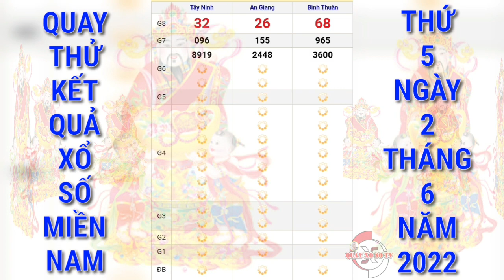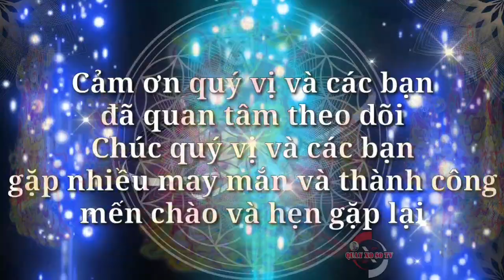Quay Thử Xổ Số Miền Nam Hôm Nay: XS Tây Ninh, Xs An Giang, Xs Bình Thuận Ngày 2/6/2022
Cảm ơn quý vị và các bạn đã luôn quan tâm theo dõi và ủng hộ kênh, chúc quý vị và các bạn luôn mạnh khỏe, hạnh phúc bình an và may mắn, QUAY XO SO TV rất mong tiếp tục nhận được sự quan tâm của quý vị và các bạn bằng cách chia sẻ, nhấn like, đăng ký và nhấn chuông ngay bên cạnh, cảm ơn quý vị và các bạn. QUAY XO SO TV sẽ quay thử kết quả xổ số ba miền Bắc, Trung, Nam và các đài của các tỉnh miền Trung và Miền Nam hàng ngày từ thứ 2 đến chủ nhật hàng tuần. Quay thử kết quả xổ số miền Nam hôm nay chúc quý vị và các bạn gặp nhiều may mắn.